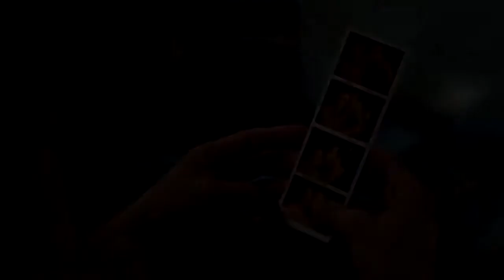Supergirl- Kara Danvers- Hard Love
Hey guys!!! Less than 2 weeks until Season 3 begins!!! So excited!!! This song was actually requested several times, so I hope you enjoy, and let me know if you have any more ideas!

Quotes:
1x20
Kara: "Now I will use my powers to protect the Earth. And if I die achieving that, I'm at peace with it."

2x22
Cat: "Go get 'em, Supergirl."